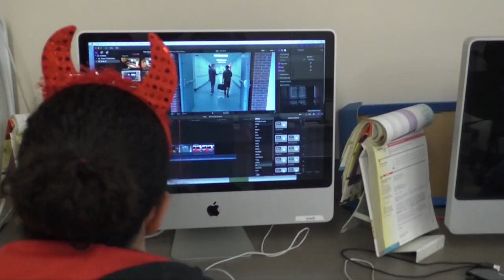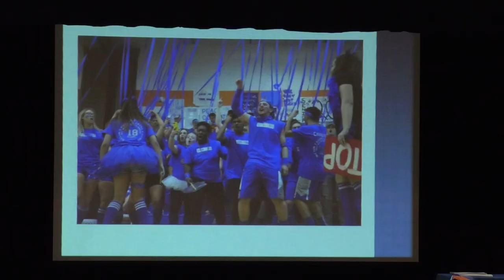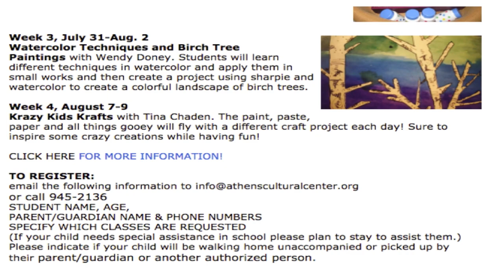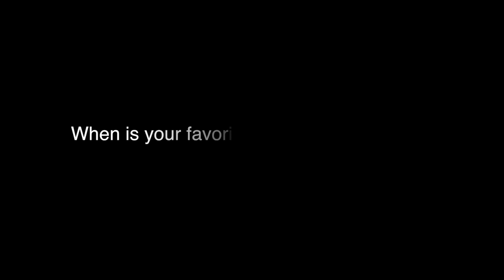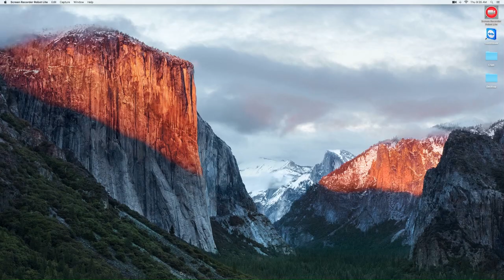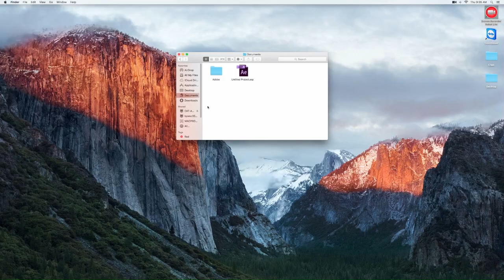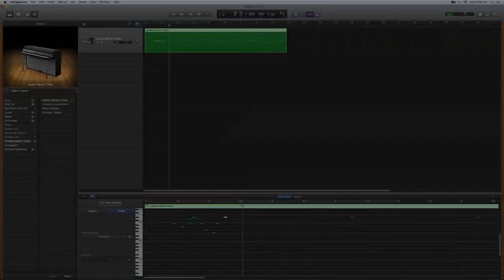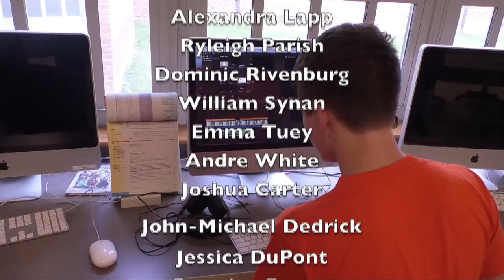Catskill News May 25, 2018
Catskill News is a weekly news broadcast of the Catskill high school announcements, news, and topics of interest. It is produced by Mr. Hernandez's Broadcasting classes.